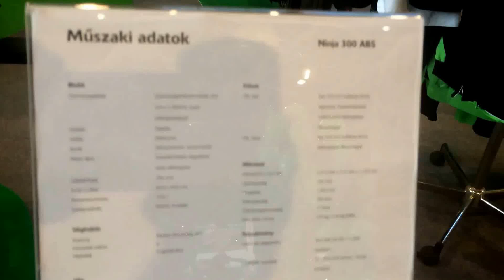Kawasaki Ninja 300 ABS Special Edition 2014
ENGINE
 Engine type
Liquid-cooled, 4-stroke Parallel Twin
 Displacement
296 cm3
 Bore x stroke
62.0 x 49.0 mm
 Compression ratio
10.6:1
 Valve/Induction system
DOHC, 8 valves
 Fuel system
Fuel injection: ø32 mm x 2 (Keihin), with dual throttle valves
 Ignition
Digital
 Starting
Electric
 Lubrication
Forced lubrication, wet sump
TRANSMISSION
 Transmission
6-speed, return
 Final Drive
Sealed chain
Primary reduction ratio
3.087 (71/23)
Gear ratios: 1st
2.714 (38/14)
Gear ratios: 2nd
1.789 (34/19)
Gear ratios: 3rd
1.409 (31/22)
Gear ratios: 4th
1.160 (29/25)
Gear ratios: 5th
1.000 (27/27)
Gear ratios: 6th
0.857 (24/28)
Final reduction ratio
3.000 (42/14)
 Clutch
Wet multi-disc, manual
FRAME
 Frame type
Tube diamond, steel
 Rake/Trail
27° / 93 mm
 Wheel travel, front
120 mm
 Wheel travel, rear
132 mm
 Tyre, front
110/70-17 M/C 54S
 Tyre, rear
140/70-17 M/C 66S
 Steering angle, left / right
35° / 35°
SUSPENSION
 Suspension, front
37 mm telescopic fork
 Suspension, rear
Bottom-Link Uni-Trak with gas-charged shock and 5-way adjustable preload
BRAKES
 Brakes, front
Single 290 mm petal disc Single balanced actuation dual-piston
 Brakes, rear
Single 220 mm petal disc Caliper: Dual-piston
DIMENSIONS
 Dimensions (L x W x H)
2,015 mm x 715 mm x 1,110 mm
 Wheelbase
1,405 mm
 Ground Clearance
140 mm
 Seat height
785 mm
Fuel capacity
17 litres
 Curb Mass
172 kg / 174 kg (ABS)
PERFORMANCE
 Maximum power
29.0 kW {39 PS} / 11,000 rpm
 Maximum torque
27.0 N.m {2.8 kgf.m} / 10,000 rpm